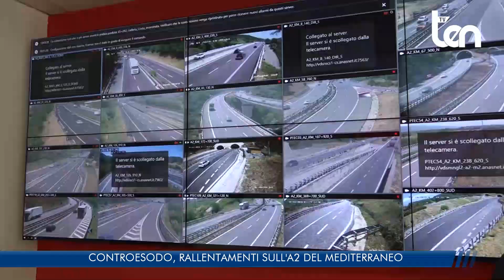CONTROESODO, RALLENTAMENTI SULL'A2 DEL MEDITERRANEO